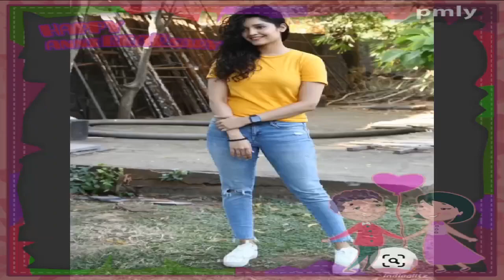whatsappstatus couple bestcouple marrigepic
my memorable day